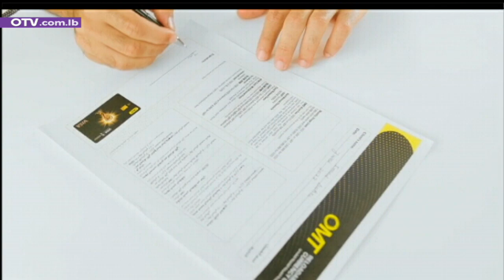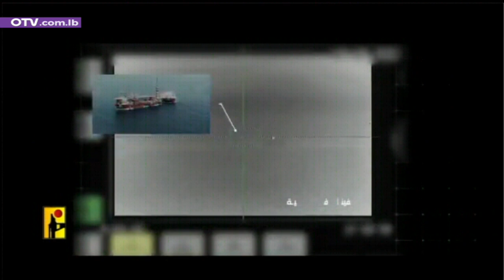من انتظر سنوات... فلينتظر ساعات - نشرة الأخبار المسائية - الاحد 31 تموز 2022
في انتظار الموقف الرسمي اللبناني من المحادثات، لا لزوم لأي تكهن او تحليل او تعليق حول نتائج زيارة الوسيط الأميركي آموس هوكشتاين، خصوصاً إذا كان المتكهنون أو المحللون أو المعلقون من عدة الشغل السياسية والإعلامية المحلية، الذين يسارعون إلى ملء الشاشات، والذين يتكلمون في كل المواضيع، خصوصاً تلك التي لا يفقهون فيها شيئاً، ولا يملكون من معلوماتها الموثوقة، إلا التمنيات أو التسريبات المقصودة من هذا الطرف أو ذاك في الداخل والخارج.
فمن انتظر سنوات للوصول إلى هذه اللحظة، يستطيع أن ينتظر بضع ساعات ليدرك الخبر اليقين، من المعنيين بالتفاوض، والملمين بالتفاصيل، لا من أي شخص أو جهة أخرى.
وفي الانتظار، يصادف اليوم 31 تموز 2022، أي بداية الأشهر الثلاثة الأخيرة من ولاية رئيس الجمهورية العماد ميشال عون، من دون أن تبرز في الأفق معطيات يمكن الركون إليها على خط الاستحقاق الرئاسي، خصوصاً بالنسبة إلى المرشحين، حيث يتم تضييع المعايير عمداً لدى البعض، وهي ضائعة في كل الأحوال لدى البعض الآخر، لتدخل بورصةَ المرشحين المتداولين في وسائل الإعلام يومياً أسماء لا تخطر في بال، وتطرح ألف سؤال وسؤال.
أما الحكومة العتيدة، ففي الثلاجة، والتعويل على لقاء على هامش الاحتفال بعيد الجيش غداً في الفياضية، لن يتعدى إطار الكلام المتداول هنا وهناك، طالما ثمة من يصرُّ على تخطي الميثاق والدستور، وضرب مبدأ وحدة المعايير في التعامل بين جميع اللبنانيين، وتأجيل تأليف الحكومة يدفع ثمنه الناس يومياً تأجيلاً للحلول الجذرية للأزمة الاقتصادية والمالية ومتفرعاتها، لمصلحة مواصلة سياسة الترقيع التي لا تجدي إلا في تهريب المسؤولين عن تعطيل الحلول، إلى الأمام.